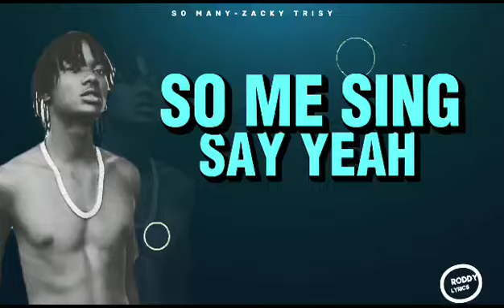SlumBoy Zacky - So Many (Official Lyrics Video)